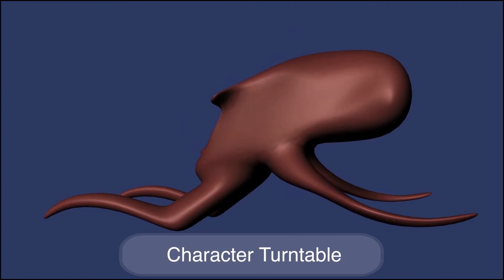John Perez Animation Reel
Here is my animation reel made up of a few projects I worked on at Monmouth University from 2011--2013. The majority of these projects were done using Autodesk Maya with a little help from the Adobe Creative Suite. The song I used for this reel is Summer Drummer by Medicin